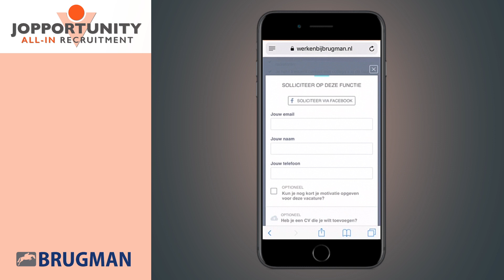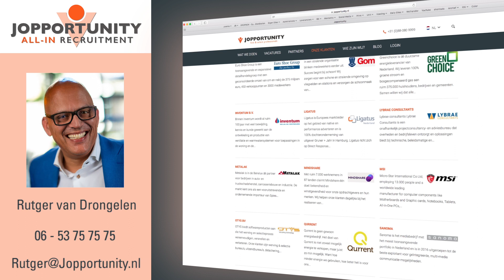Jopportunity Case Study Brugman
Brugman Radiatoren zocht een applicatiebeheerder/PHP programmeur maar ook meertalige mensen voor de binnendienst. Tevens werden er vele technische productiemedewerkers en operators gezocht.Deze doelen werden bereikt door een combinatie van headhunting, employer branding, een werken-bij website en diverse targeted social media campagnes.